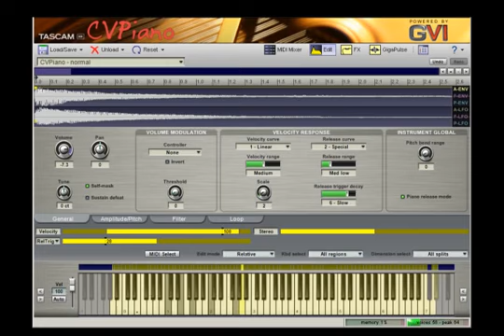Free Vst Plugin 2024 [CV Piano]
CVPiano is a Grand Piano based on spectral morphing.

Eliminating the need for many bulky, discrete sample layers, spectral morphing technology produces continuous, spectral variation by processing only a single baseline sample velocity.

Using the baseline as a starting point, the spectral morphing filters then dynamically interpolate frequency characteristics, which can then be continuously morphed during and after musical notes are played. The result is far greater musicality with over ten times the amount of dynamic expression. Another benefit is that instruments are much smaller in memory consumption, yet with greater playability and realism.

The Piano is a KAWAI Grand Piano, 7'4", residing in Electric LarryLand Studios, Austin, TX. The piano had been recently rebuilt, and is known for it's shimmering, clear tone. It has been used on many recordings made by nine-time Grammy winning engineer, Larry Seyer.